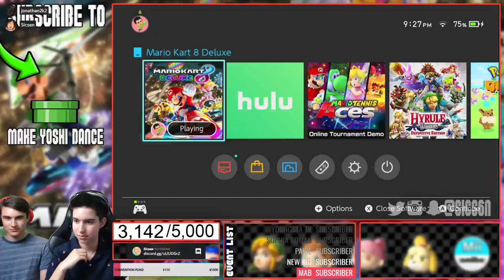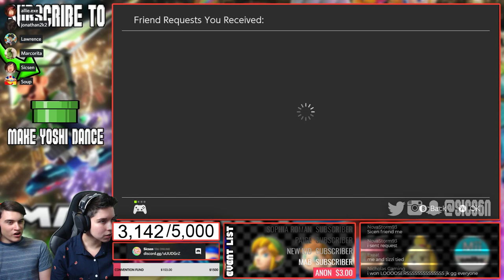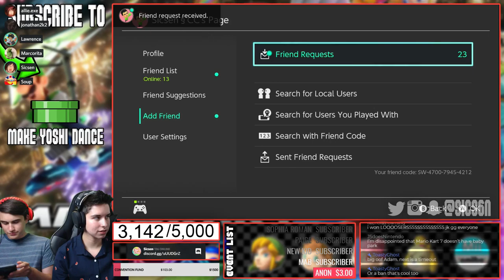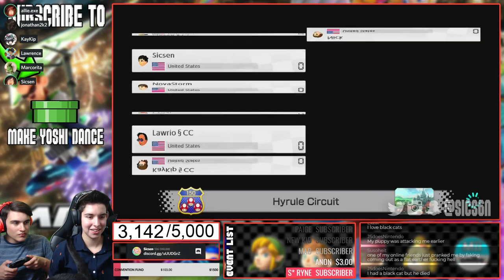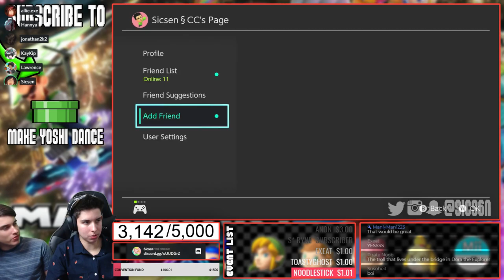MARIO KART 8 DELUXE WITH VIEWERS (and my brother) | Mario Kart 8 Deluxe (Switch)